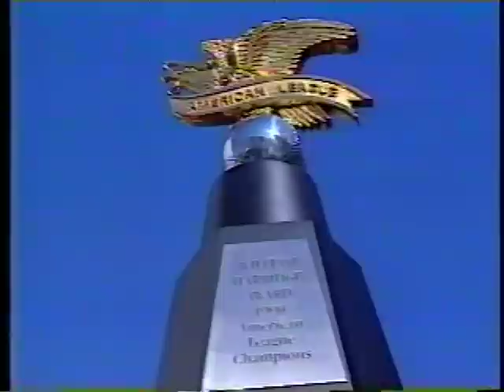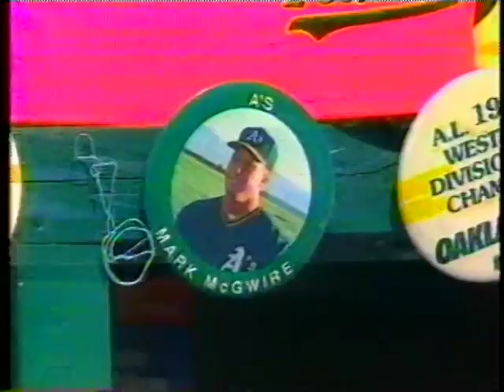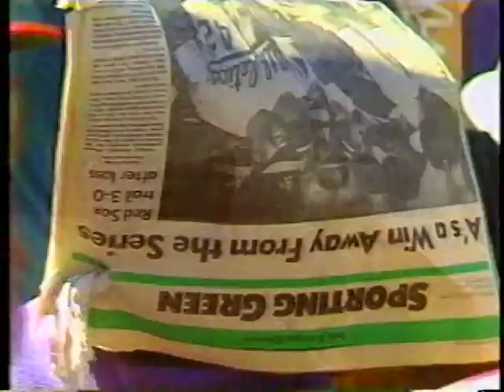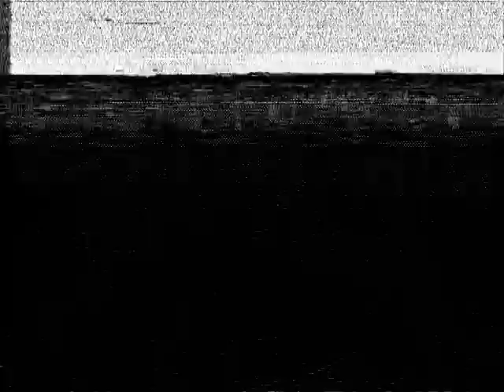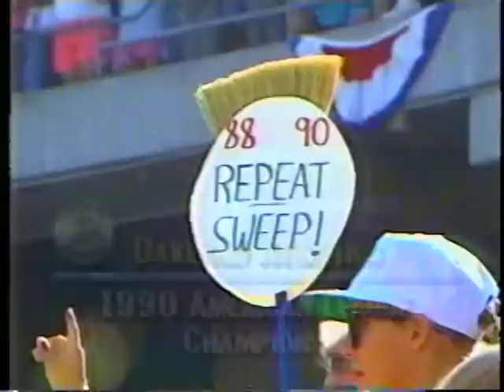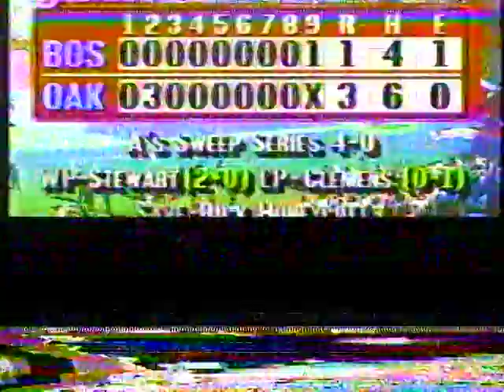Red Sox vs Athletics (1990 ALCS Game 4)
The CBS telecast of Game 4 of the American League Championship Series between the Boston Red Sox and the Oakland A's.